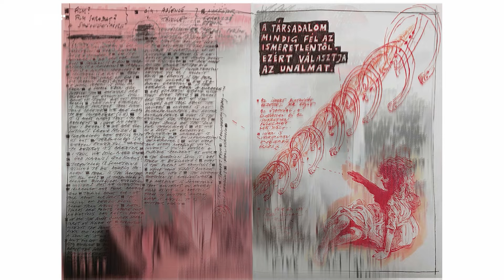Apóriák: Erőss István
„Hogy mi a művészet, azt megállapítani sem, eldönteni sem… csak megérezni lehet.” T. J.

Tasnádi József asszociációkkal és vizuálisan generált történetekkel foglalkozik, imagetexteket hoz létre. Installációi, intervenciói és generatív digitális kísérletei vizuális esszék. Olyan vizuális esszék, melyek történetté, textuális narratívává íródnak át, ahol az értelmezés és a gondolattársítás gazdag, buja, nyílt mezői tárulnak fel.

Andrási Gábor művészettörténész szerint Tasnádi művei nyugtalanító tárgyak, mely nyugtalanságot egyrészt a nyitottságból keletkező eldönthetetlenség idézi elő, a képzelet és a valóság együttes, nehezen szétválasztható jelenléte, „az építmény fizikai létezése, mint evidenciaélmény, illetve a szürreálisnak vagy nonszensznek látszó műtárgyegész, mint talányos, értelmezésre váró fenomén.” Másrészt, a meghatározó, revelatív térbeli beavatkozás, az intervenció, a mű zavarba ejtő felbukkanása, váratlan színre lépése.

Tasnádi inspirációját nem a művészeten belül, hanem azon kívül keresi. Rátalál dolgokra. Olyanokra, melyek spontán módon összekötik magukat olyan metatartalmakkal, mint a remény, az emlékezet, a halál, a közlés lehetetlensége, az idő, a jelenlét vagy annak a hiánya. E meghatározó kérdéskörökhöz kapcsolódva ugyanakkor a technológia és a művészet viszonyait is vizsgálja. A művészet anyagtalan vonatkozásaival, a mediális átírás módszereivel és vizualizációval kísérletezett, majd a multimédia installációk, illetve az újmédia felé fordult érdeklődése. Az utóbbi évek alkotásainak fókuszába az ember és a gép viszonya, a technológia, a metaforikus látásmód és a költői gondolkodás összefüggései kerültek. Olyan hibrid kortárs művészeti módszerekkel tematizál fontos kérdéseket, amelyekben szorosan összekapcsolódik a (tudományos) kutatás, a (művészeti) feldolgozás/reflexió és a poétikus szintézis igénye.

Süli-Zakar Szabolcs
a kiállítás kurátora

modemart.hu